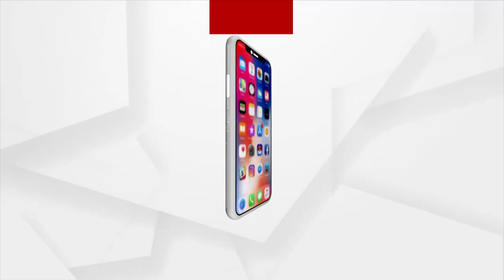Good Samaritan: ଅସହାୟ ଲୋକଙ୍କୁ ଖାଦ୍ୟ ସାମଗ୍ରୀ ଯୋଗାଇ ଦେଉଛନ୍ତି ଆଇନଜୀବୀ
ମହାମାରୀ କରୋନା ସମୟରେ ରାଜଧାନୀର ରାସ୍ତା କଡ଼ରେ ବସୁଥିବା ଅସହାୟ ଲୋକ ଏବଂ ହସ୍ପିଟାଲରେ କାର୍ଯ୍ୟ କରୁଥିବା ଲୋକଙ୍କୁ ଖାଦ୍ୟ ସାମଗ୍ରୀ ଯୋଗାଇ ଦେଉଛନ୍ତି ସୁମନ୍ତ କୁମାର ସ୍ୱାଇଁ. ସୁମନ୍ତ ପେସାରେ ଜଣେ ଆଇନଜୀବୀ ହୋଇଥିଲେ ମଧ୍ୟ ନିଶା ତାଙ୍କର ସମାଜସେବା